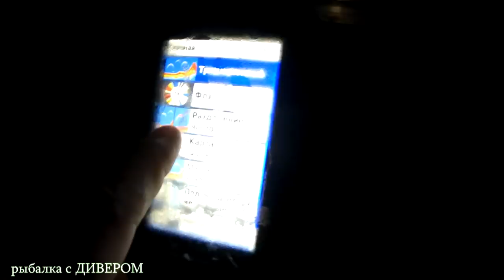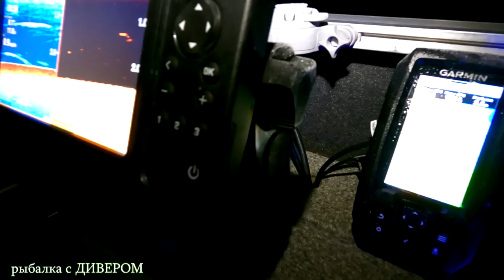Ахтуба, отличная рыбалка в ноябре. Троллинг в один спиннинг. Харабали 2022г, УГЛЯНСКОЕ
диверРыбалка (часть 2) Осенняя поездка на реку Ахтуба, база УГЛЯНСКОЕ. Рыбалка 2022 года, ноябрьский выезд. Ловля судака осенью. Троллинг в один спиннинг.
МОИ СНАСТИ:
Спиннинг Black Hole Punisher, катушка Okuma CITRIX, плетёнка SUFIX Matrix Pro 250м (мультиколор), эхолот Raymarine Element 7, Garmin STRIKER PLUS 4 (под карты), лодка БЕСТЕР 450, мотор ХОНДА 30 4т, воблеры от German GG Bandit и Tron
ПОЛЕЗНЫЕ ССЫЛКИ:
- уловистые приманки воблер German GG Tron с заглублением шесть и десять метров
- воблер уголёк GERMAN GG Bandit C252 и другие уловистые цвета, например: с256, с302, с013 (тампакс), с110, с147, с207 (шпротина), с208, с213, с217, с 224, с225, с300 (зебра), с301, с253 (белый ходок) ЭТО самый убойный набор! Уловистые приманки!
- плетёнка для троллинга СУФИКС МУЛЬТИКОЛОР МАТРИКС ПРО 0,18 250м (ОЧЕНЬ ДОВОЛЕН, не ворсится, не выцветает, отлично держит нагрузки)
- бюджетная плетёнка German"Spider Multicolor x4" 250м (неплохо держит нагрузку, надёжная, бюджетная)
- мой ТЕЛЕГРАМ - отчёты с моих рыбалок, красивые фото и информацие о рыбалке
- ЯндексДзен ДИВЕР- о рыбалке (статьи на рыболовную тему, фото и видео) 2Vtzquk2tJd